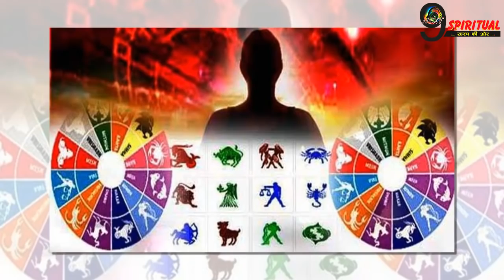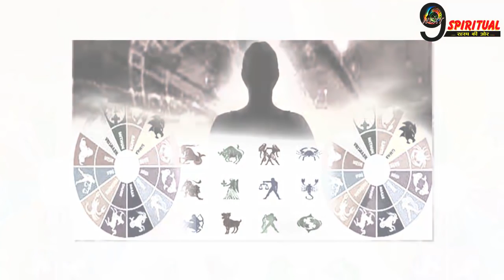शुरू हुआ इन 4 राशि के जातकों के अच्छा समय||Today Horoscope